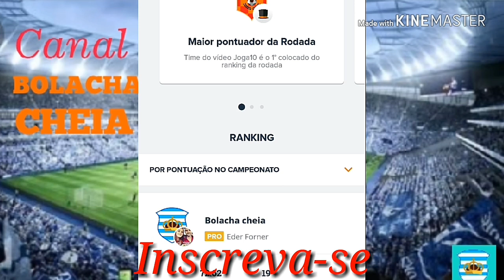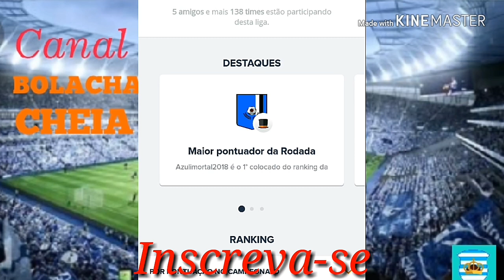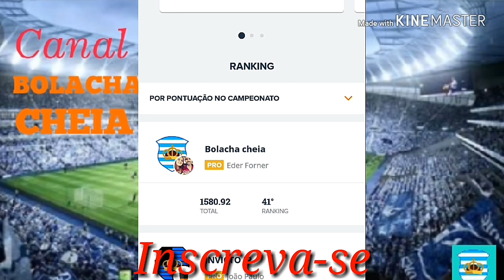DICAS DA #21° RODADA CARTOLA FC! LIGA DOS YOUTUBERS!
CHEGARAM AS DICAS DA 21° RODADA, COMEÇOU O SEGUNDO TURNO E CONSEQUENTEMENTE A LIGA DOS YOUTUBERS.